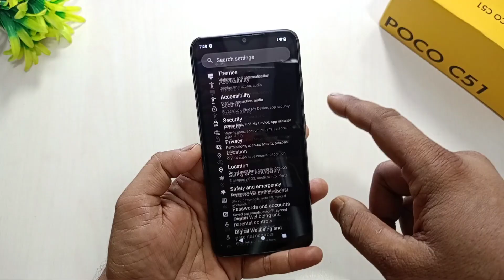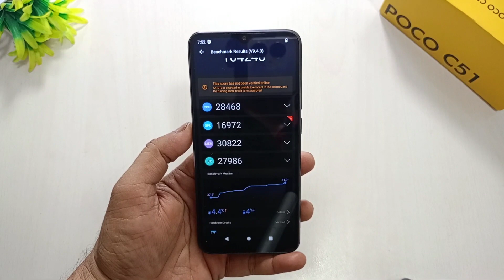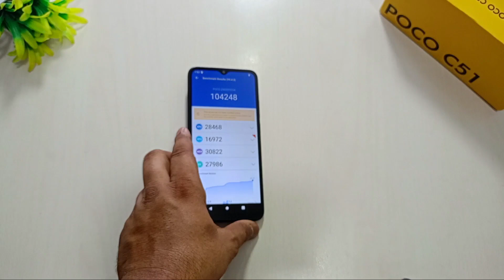POCO C51 Antutu Benchmark Score | Helio G36 Antutu Benchmark Score | Atul Tech Bazaar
POCO C51 Antutu Benchmark Score
POCO C51 camera review
POCO C51 Camera test
POCO c51 Full Camera Review
poco c51 Camera problems
POCO c51 problems
POCO c51 photos
POCO c51 photo sample
POCO c51 video sample
best camera mobile under 10k
camera mobile under 10000
POCO C51 Fire Gaming
FreeFire Max Gaming
POCO C51 FreeFire Max Test
POCO C51
Best Gaming Mobile Under 10k
best mobile for FreeFire
best Mobile for FreeFire Under 10K
Best Gaming Mobile Under 10000
POCO C51 FreeFire gaming
POCO C51 Free Fire Test
POCO C51 PUBG gaming
POCO C51 BGMI gaming
Gaming Mobile Under 10k
POCO C51 PUBG Graphics
POCO C51 PUBG FPS
POCO C51 PUBG Battery Draining Test
POCO C51 Battery Draining Test
POCO C51 Heating Test
POCO C51 Unboxing & Review
POCO Dialer
MIUI Dialer
Redmi Auto Call Recording
POCO Auto Call Recording
Xiaomi Auto Call Recording
Mi Auto Call Recording
Google Dialer problem
replace Google Dialer
POCO C51 Vs POCO C40
POCO C51 Vs POCO C55
POCO C51 Vs POCO C50
Helio G85 Antutu Benchmark
Helio G85 Performance
Helio G85 Gaming
POCO C50 Vs POCO C55
POCO C55 Vs POCO C50
POCO C55 Vs Motorola G31